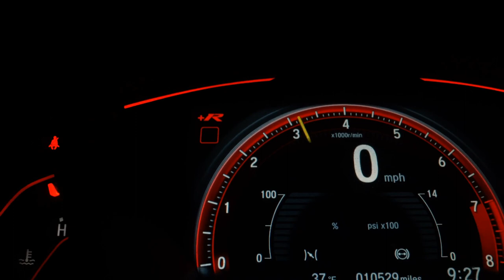JEEP COMPASS - 2019 - São Bernardo do Campo/SP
VEÍCULOS PERICIADOS
ATENDIMENTO PERSONALIZADO
T4 MOTORS

Veículo: JEEP / COMPASS 2.0 16V LONGITUDE
Ano: 2019/2019
Combustível: FLEX
Portas: 4 PORTAS
Câmbio: Automático
Cor: PRETA
KM: 30.000

✅ Air Bag
✅ Alarme
✅ Ar Condicionado
✅ Ar Quente
✅ CD Player
✅ Desembaçador Traseiro
✅ Direção Hidráulica
✅ DVD Player
✅ Encosto de Cabeça Traseiro
✅ Farol Xenônio
✅ Freio ABS
✅ GPS
✅ Rádio
✅ Rádio e MP3
✅ Retrovisor Fotocrômico
✅ Retrovisores Elétricos
✅ Travas Elétricas
✅ Vidros Elétricos
✅ Volante com Regulagem de Altura
✅ Limpador Traseiro
✅ Air Bag Lateral
✅ Kit Multimídia
✅ Trio Elétrico
✅ Piloto Automático
✅ Farol de Neblina
✅ Entrada USB
✅ Cartão SD
✅ Bluetooth
✅ Porta Copos
✅ Direção Elétrica
✅ Câmbio no Volante (Borboleta)
✅ Engate
✅ Ar Digital
✅ Abertura Porta Malas por Controle Remoto
✅ Android Auto
✅ Apple CarPlay
✅ Sistema ISOFIX
✅ Start-Stop
✅ Rádio USB
✅ Retrovisor Retrátil
✅ Som Original